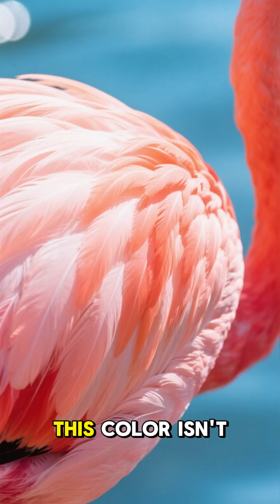The Flamingo That Turned Pink 🦩✨ | The Science Behind Their Colour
Flamingos aren’t born pink — they become pink. 🦩
Their colour comes from tiny crustaceans and algae rich in natural pigments that slowly transform their feathers over time.

A colour earned, not given.
A signal of health, strength, and confidence.

This is Curious Wild, where nature reveals the beauty behind its mysteries.
Daily wildlife shorts. 🌿

T-shirt coming soon: “Stand tall. Stay bright.”